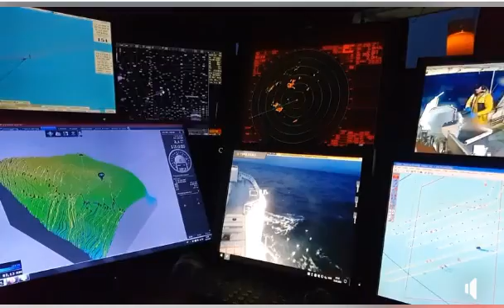ryby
Połow ryb